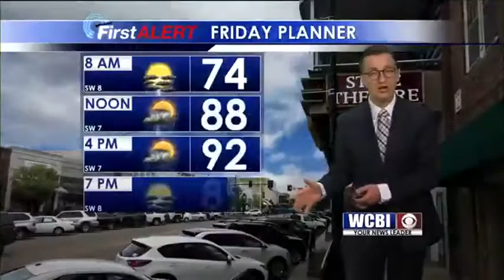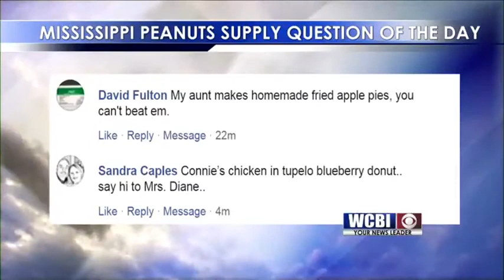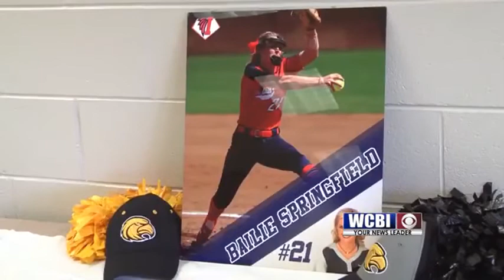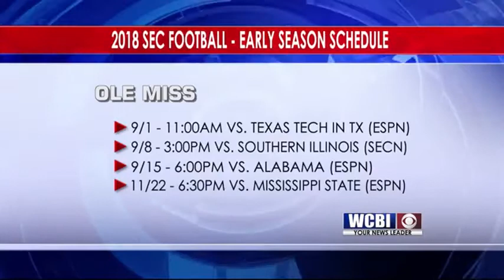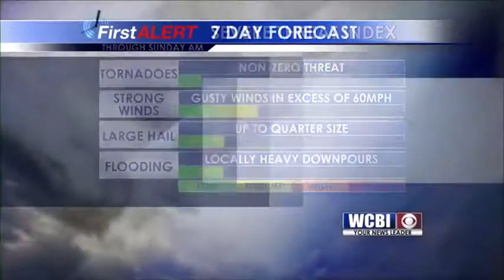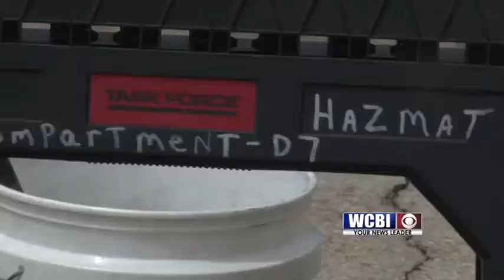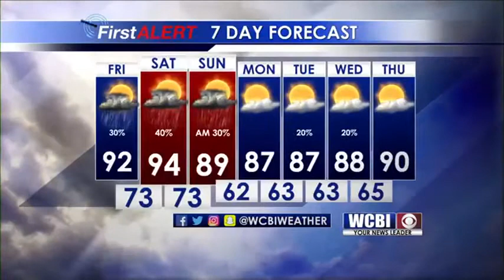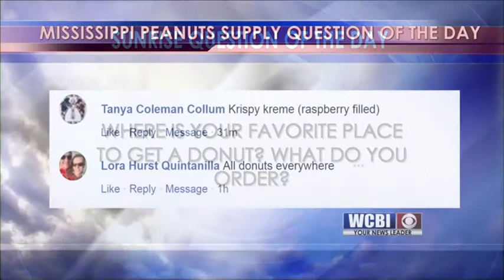news, weather and sports at 6AM 060118